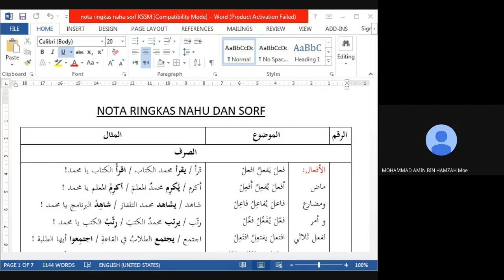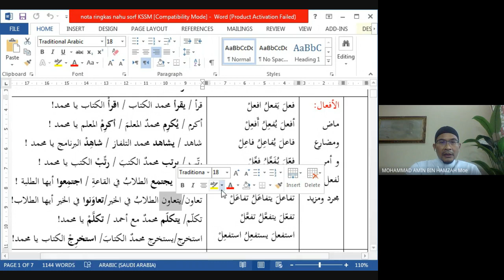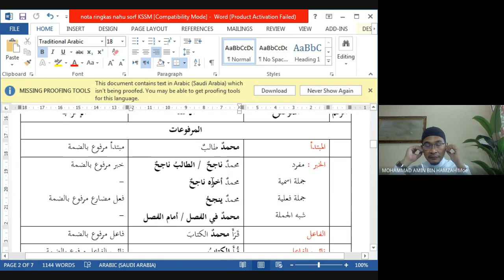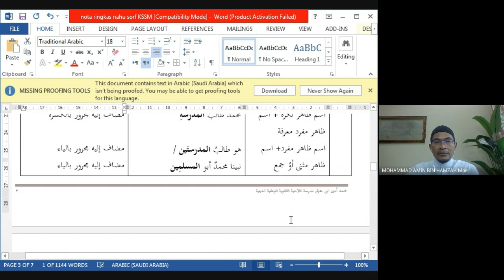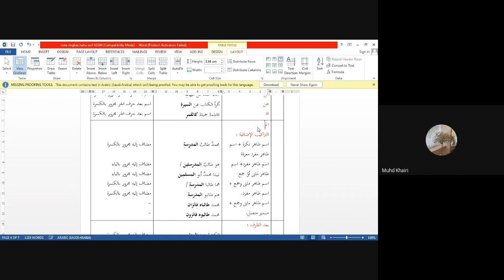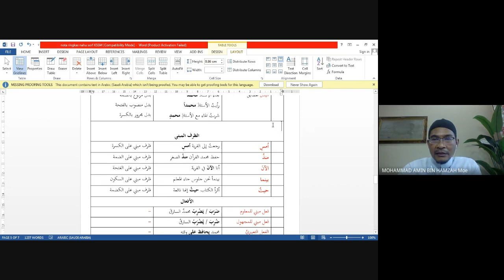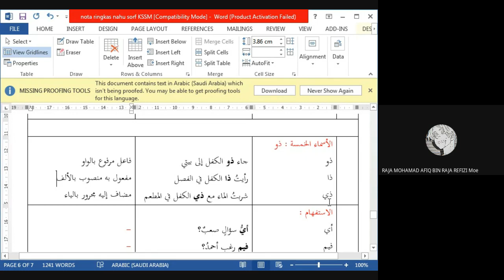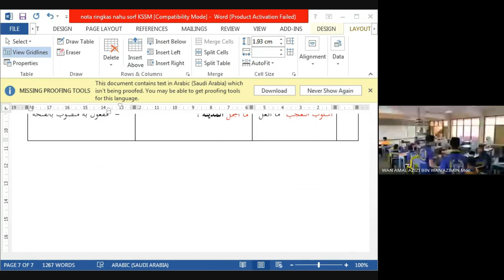ULANGKAJI EKSPRESS CONTOH AYAT NAHU SORF BAHASA ARAB SPM KSSM 2021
Kelas santai Channel BA Telegram SMKA Falahiah
ULANGKAJI NOTA RINGKAS 2/2021
CONTOH AYAT NAHU & SORF